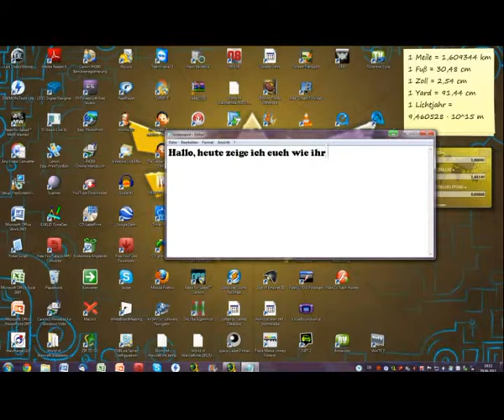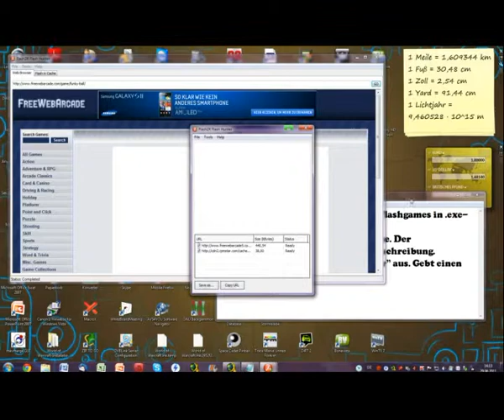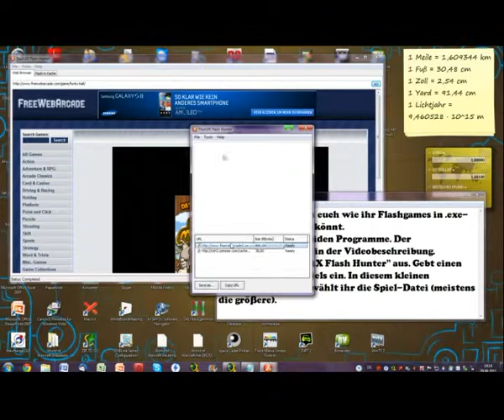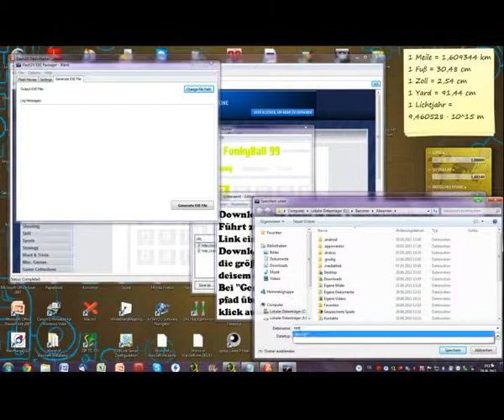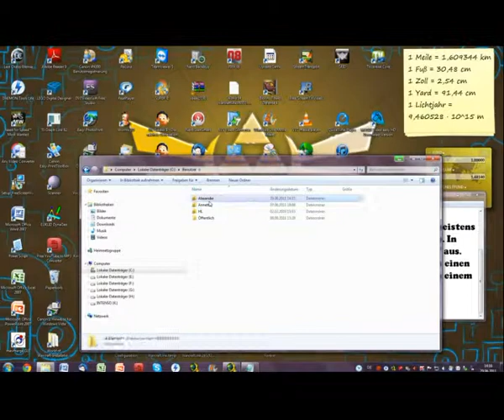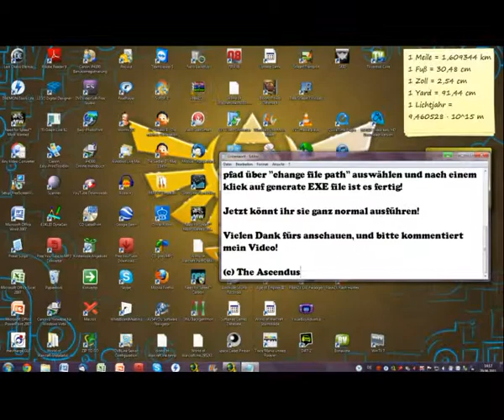[Tutorial] Convert flash-games into exe-files/ Konvertieren von Flash-Spielen in exe-Dateien